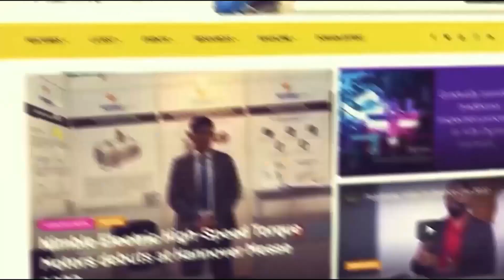How Pyrotek is making Foundry Process Safer with Make in India Industry 4.0 Innovations?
Pyrotek even being a US-based manufacturer worked intensively to innovate many products which is made entirely in India. Pyrotek’s Indian team is headed by Vivekanand Lokre, the Managing Director and they have factories in Pune and Chennai. They exhibited at the recently concluded ALUCAST 2022 exhibition in Chennai, and our Managing Editor Hari Shanker spoke with him as well as with their Head of Sales Giridhar Raj, who all are aiming to create their products suitable for Industry 4.0.

This 3-axis Auto Pour Machine exhibited is a step towards automation of any foundry that deals in aluminium casting. It is capable of pouring hot aluminium from the furnace right into the cast absolutely jerk-free, therefore eliminating all the risk of spilling the liquid. The manufacturing of the machine right from the concept to the engineering is done in India.

Apart from this Pyrotek has many other innovative offerings that they have been working and developing on for a couple of years. They have converted a steel mesh 2D filter into a glass yarn 3D filter that is free of any iron contamination.

Pyrotek has a solution for all the foundries, from small to large scale. They provide consumables as well as capital equipment, as per the requirements of the customers. They have also collaborated with leading robotics manufacturers to help the industry automate effortlessly.